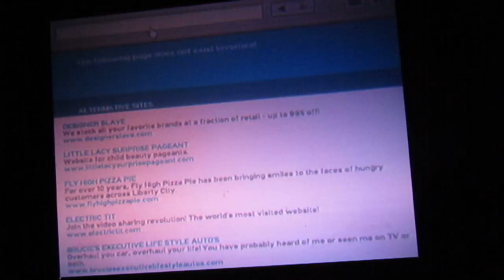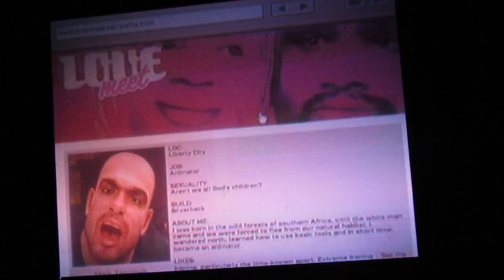giant turtle acrobatics 4 part 22